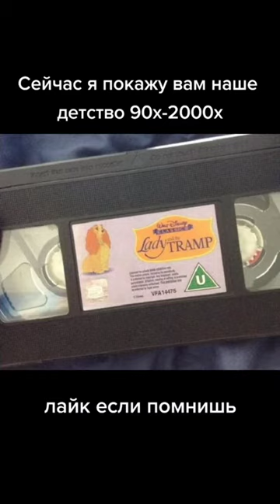сейчас я вам покажу наше детство поколение 90-ых и 2000-ых, кто помнит поставьте лайк.